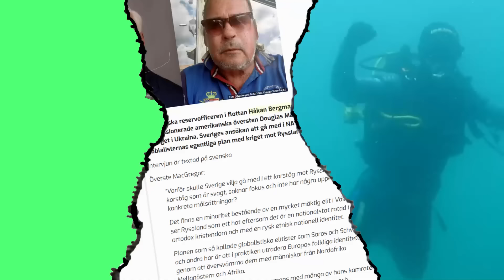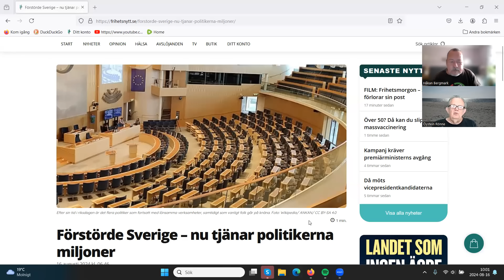Lunchklubben 16 aug Politikerna förstör Globalisterna belönar